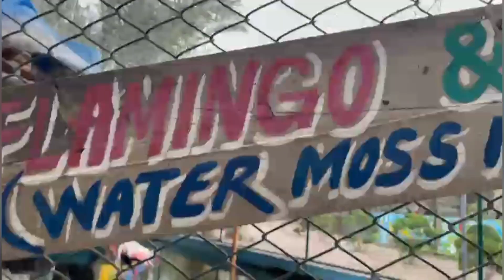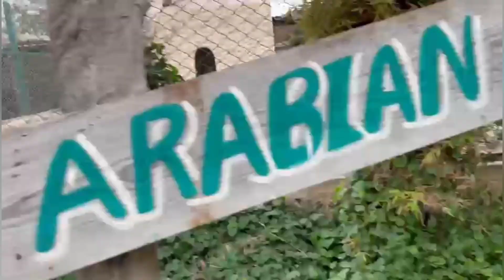Visit To Elirix Zoo Karachi || Life With Almas